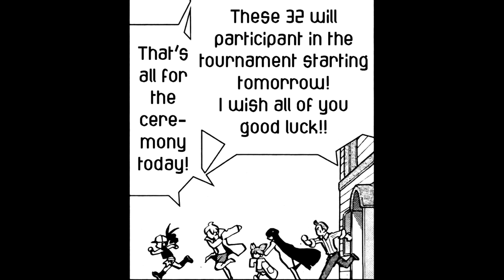Black vs Drayden (Pokemon Adventures)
The final gym battle held at the entrance of Unova Pokemon League

The work by Hidenori Kusaka and Satoshi Yamamoto.